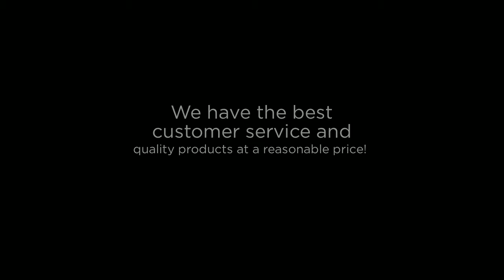Family Owned Landscaping Ravenna, OH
Looking to enhance the beauty of your surroundings?  Family owned and operated since 2011, Gardens of Stone has grown to be the leading supplier of landscaping supplies and materials for the Ravenna area.  We have a large selection of natural landscape stones and boulders for walkways, steps, patios, ponds, driveways, walls and more!  We believe decorative stone will add character to any garden.
The Gardens of Stone team also provides a variety of professional contracting and seasonal services for all of your landscape construction needs!  We have the equipment, experience and resources to transform any project into a work of art!  Our experienced team can help with all of your landscaping needs, whether you are a skilled contractor or a do-it-yourselfer! Add the beauty of stone to your next landscape project with the best customer service and quality products at a reasonable price!
Visit Gardens of Stone today located on Route 44, just north of Ravenna or give us a call at or .